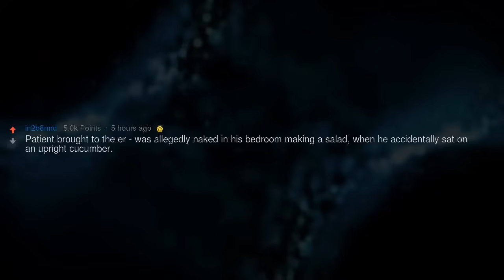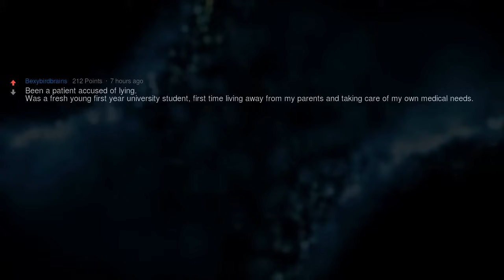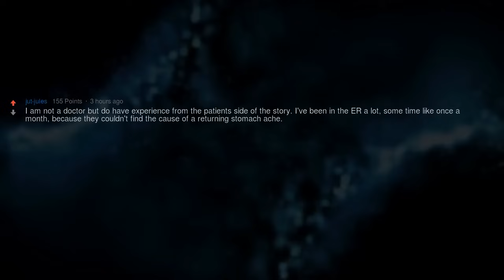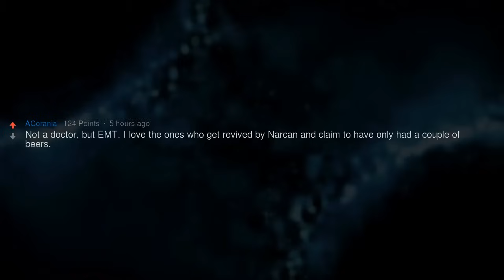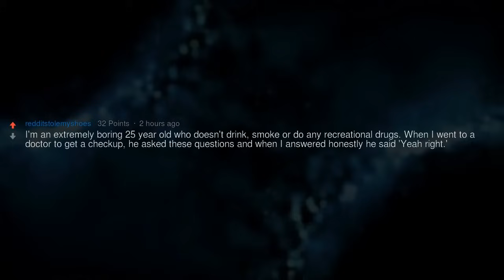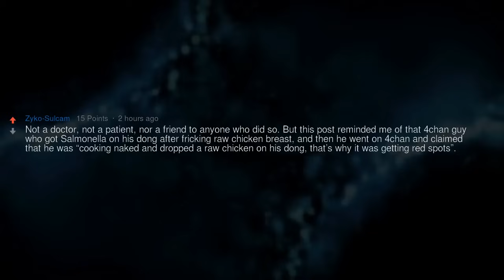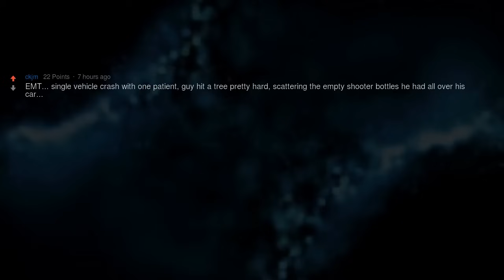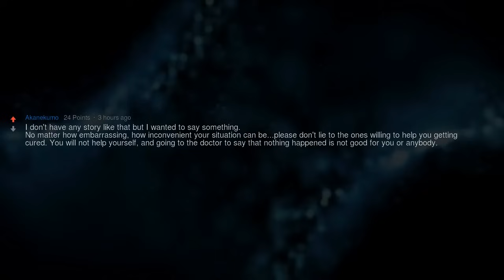Why Would You Lie to the Doctor?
▶ Fresh AskReddit Stories: Why Would You Lie to the Doctor?